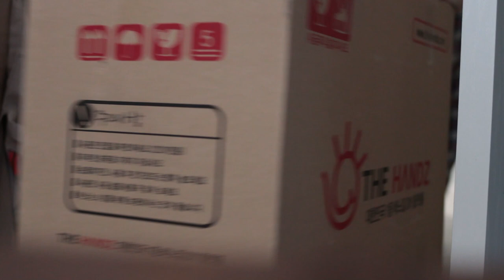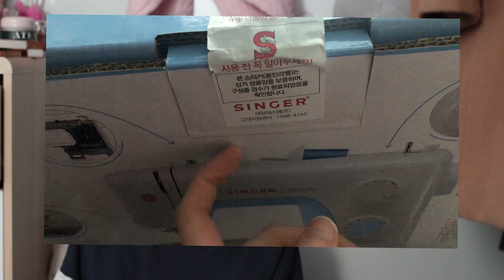UNBOXING SINGER SIMPLE 3221 SEWING MACHINE | Fiixii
I bought a sewing machine!! :D